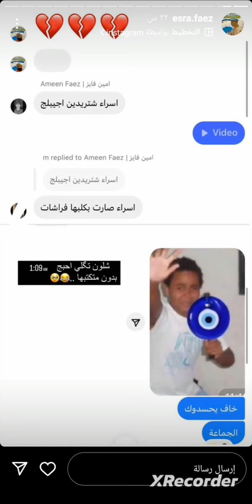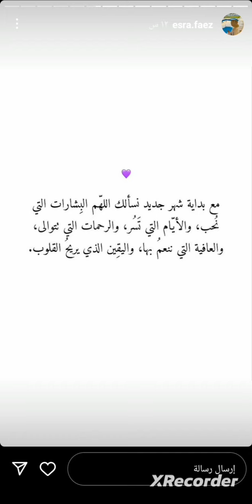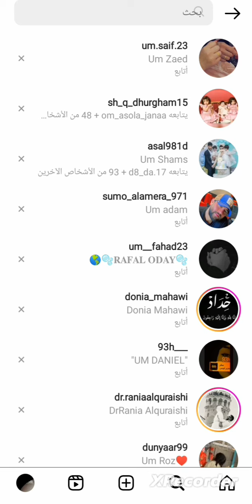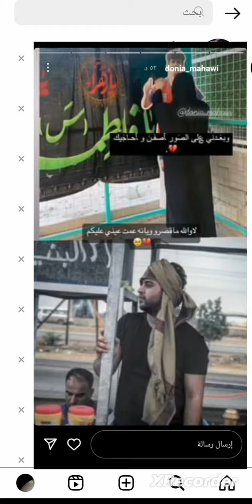ستوريات عائلات الاعبين 💙💙🌺🌺🌹